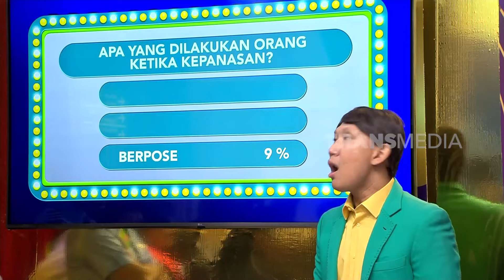Kuis Keluarga Cepek, Amanda Udah Mulai Kompak Yel-Yel | SAHUR LEBIH SEGERRRR (05/04/24) Part 3